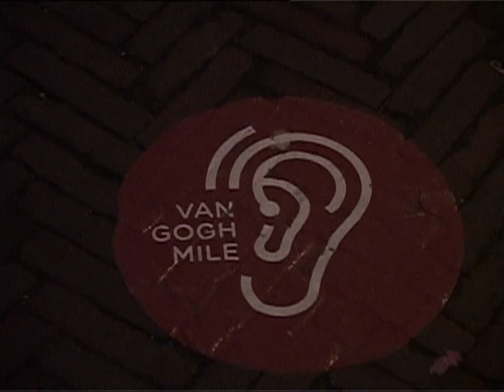Night Watch / prima materia, uncut /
Cam by Janja Rakuš